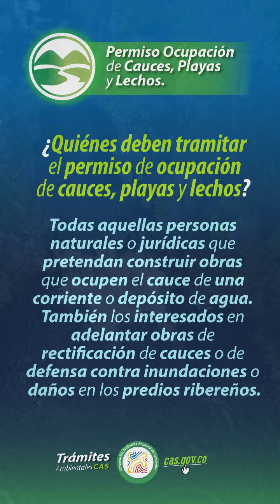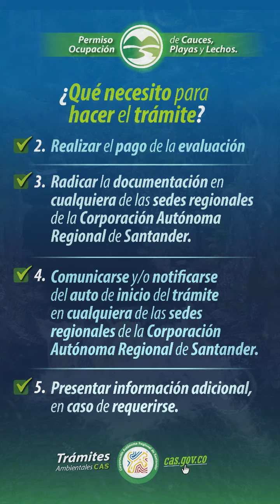PERMISO Y OCUPACIÓN DE CAUCES